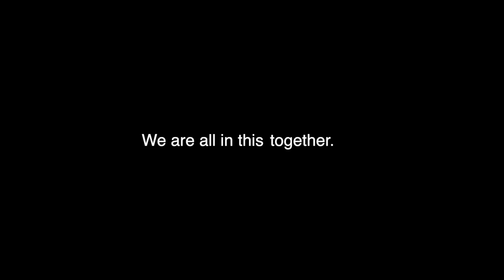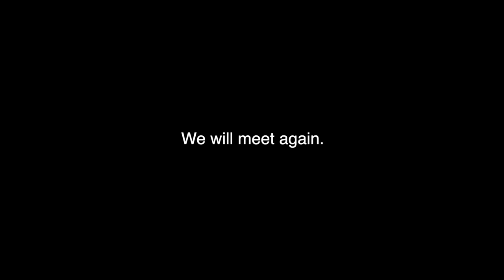We Will Meet Again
I'm back with another video created entirely from stock footage. This time around I created something that we can all relate to. We are all stuck at home right now, but together we will get through this.